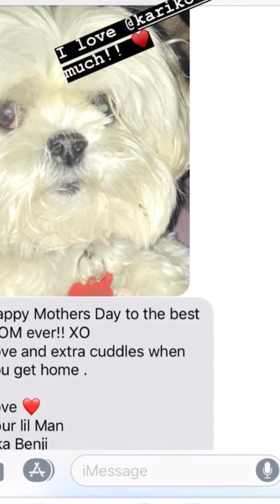Freddie & Alyssa 5/12-13/18